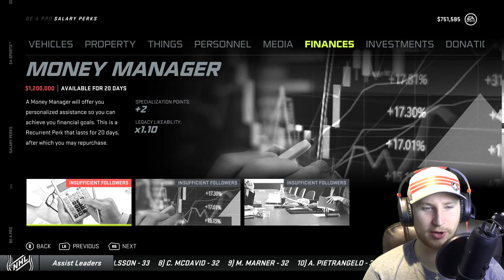NHL 21: Goalie Be a Pro #15 - "Just About Had It"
Continuing the NHL 21 Goalie Be a Pro here in season 2. :-)